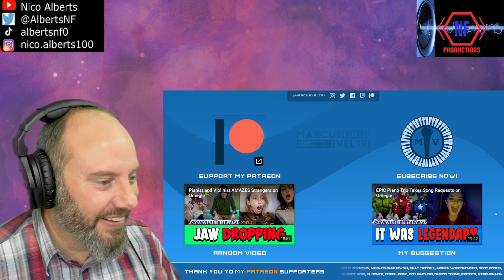Marcus Veltri Reaction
Hi all
I am so glad that we get to enjoy Marcus Veltri and Frank Tedesco again.  2 of my favourite piano players.
In this video they team up once again to blow the minds of strangers on Omegle.
Hope you all enjoy this video too.
Cheers